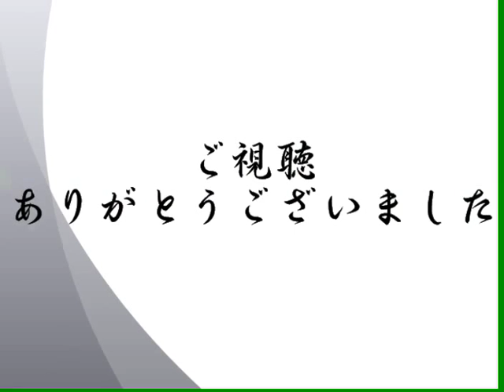Ohayou - Kanako Mitsuhashi? (Killua Version) Hunter X Hunter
Well guys, I am pretty unsure, But I believe that this is sung by Killua's voice actress.
Correct me If I am wrong okay?

And I did not made this amazing video, it is from nicovideo, but like always: It's not on youtube as I searched for, so I want to share this with you.

But it seems to be a fansung. I am really not sure..

Hunter x Hunter does not belong to me.